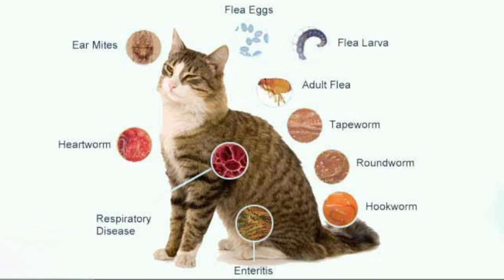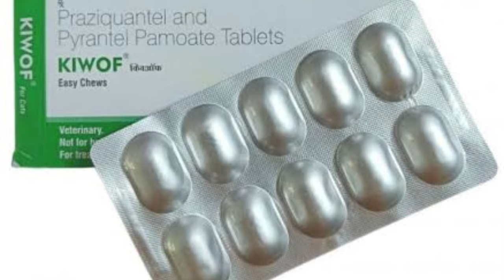Cat Deworming🪱At Home 🏡 ||Bob Rusty Aura ki deworming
Hello everyone! By this channel  i want to show cat behavior & their funny activities.
I made this video on cats deworming at home.Hope you like it👍